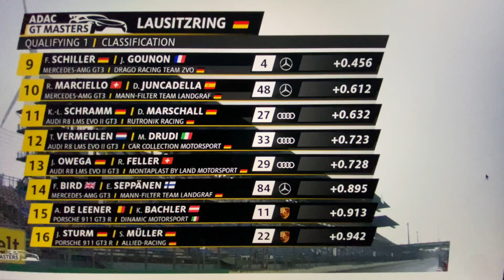MOTOR TV22: ADAC GT Masters Pole für Engelhart & Güven auf dem Lausitzring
Erste Pole-Position in dieser Saison für Christian Engelhart (Starnberg) vom Team Joos Sportwagentechnik. Der Porsche-Pilot fuhr im Qualifying am Samstagmorgen auf nasser Strecke mit 1:35,596 Minuten die schnellste Zeit und geht erstmals in dieser Saison von Startplatz eins aus ins Rennen. Damit stehen die Chancen für den 35-Jährigen und seinen Fahrerkollegen Ayhancan Güven (24/TR) gut, sich mit dem Porsche 911 GT3 R #91 in der Gesamtwertung von Platz drei weiter nach vorn zu schieben.